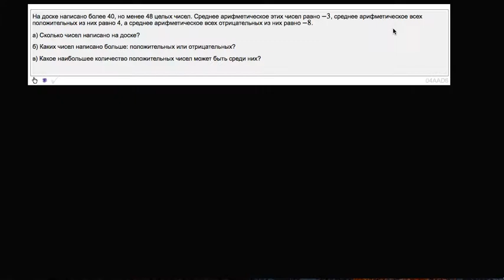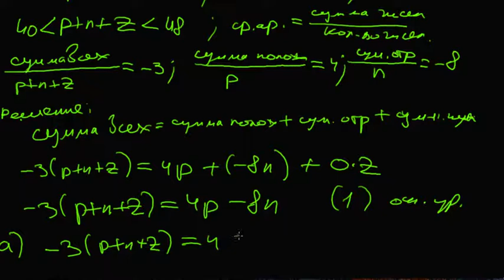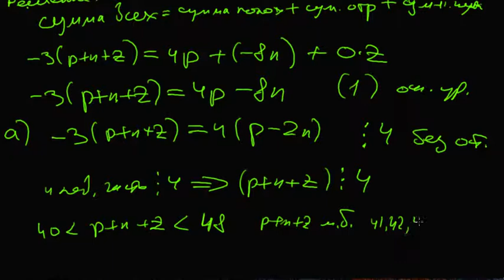19 На доске написано более 40, но менее 48 целых чисел